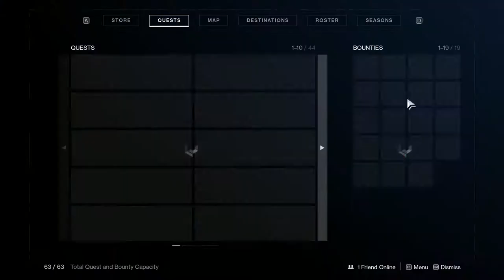Destiny Highlights and Funny Moments ep.2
I play destiny a lot of it and a lot of interesting things happen while I play. here are some highlights and funny moments that happened while I was playing. I hope you enjoy the part Drago reading his local news.